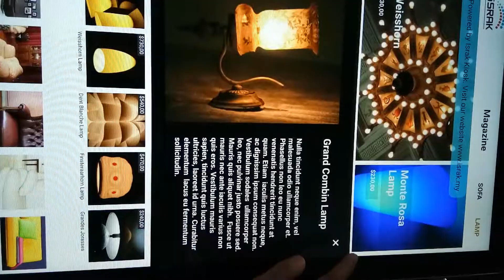Touchscreen Interactive Content Sample for furniture or restaurant Menu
We offer a different type of hardware for your touchscreen project. Readymade & customization is welcome. We will be glad to be your partner. Your project deserves the feature-rich and most reliable touchscreen kiosk available technology in Malaysia.
Floor Standing Kiosk
Floor Standing
This vertical touchscreen kiosk suitable for standing users as well as fully accessible by those in wheelchairs. A content display can be easily seen from a distance and can be used for almost any application,  hence it can reach your target audience from farther away.

touch kiosk
Horizontal Kiosk
A popular option in a corporate information and interactive application since does not limit the height of the user to navigate the whole screen because the whole thing is now lower. Furthermore, it looks elegant and eye-catching.

ipad kiosk
Tablet/Ipad Kiosk
The are many Android and iPad apps readily available and easy to develop. Hence the need for this tablet kiosk/enclosure. Usually, it must come with lock-capable enclosure and option to fix to the floor or table to ensure safety. either tabletop or floor stand.

touch monitor
Touchscreen Monitor
Touch monitor or panel to be placed on a wall or existing kiosk. Our modern and slim-type touch monitor & android tablet is suitable for any occasion. There are different sizes available from 13" to 65" of IR, Touch Foil or Capacitive Touch technology.